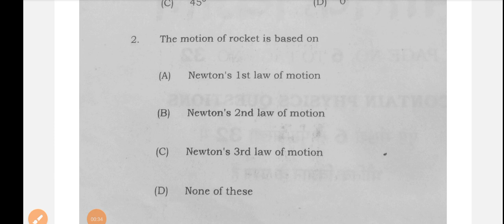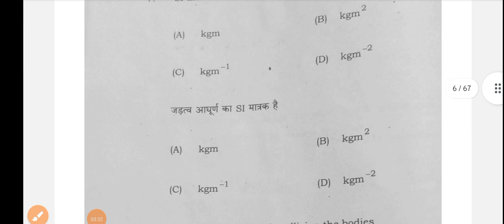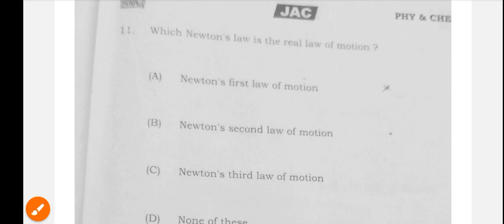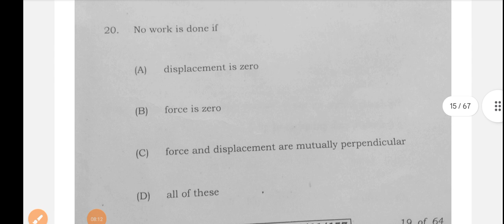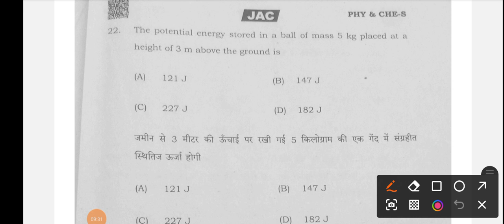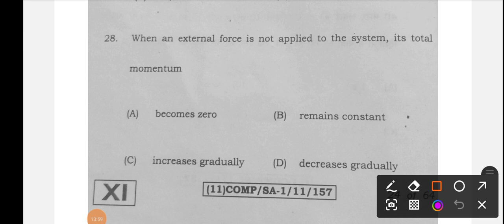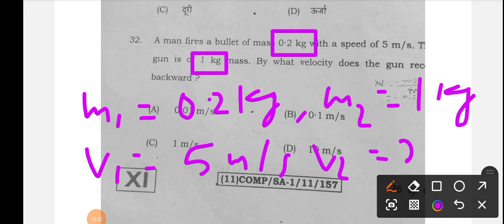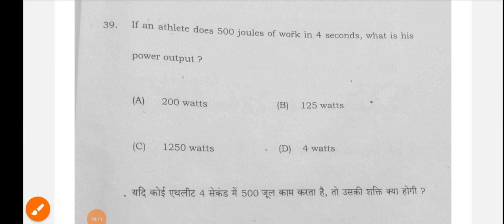JHTET-2024 (6-8) SCIENCE PAPER & CLASS -11th SA-1 EXAMININATION,2024 PHYSICS CHEMISTRY JAC BOARD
Jharkhand teacher eligibility examination Jharkhand academic
SA-1 examination 2024 Jharkhand academic Council Physics and Chemistry all MCQ classes with physical science
Assessment 1 physics Jharkhand academic Council class 11th MCQ 40 questions answer
The rocket of motion is based on principal conservation of linear momentum as well as Newton third law of motion
Dimension of dimension of pressure is MLT -2
Displacement is a vector quantity where as distance is a scalar quantity
The formula of viscosity is force for area into velocity dropped
Force acting on a body of mass 2 kg moving with an acceleration of 0.5 metre per second is 1 Newton
SI unit of moment of inertia is a kg metre square
Moment of inertia is mass into distance ka whole square
After perfectly inelastic collision the body will stick together
The symbol to
The symbol to represent amount of substance is mole
Angular momentum and planck's constant has same dimensional
Newton's second law is of motion is real law of motion
The SI unit of impulse is Newton second force into terms
When an object moves at a constant speed and straight lines what kinds of motion is it to uniform motion
When momentum of a body is doubled its kinetic energy is increased two times